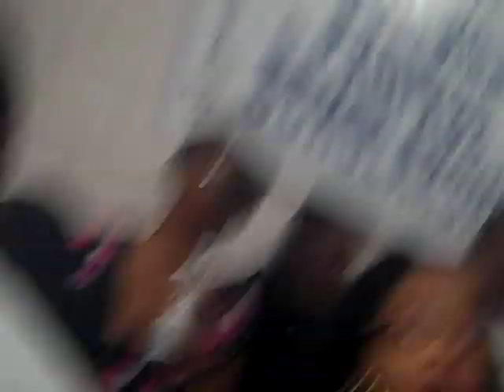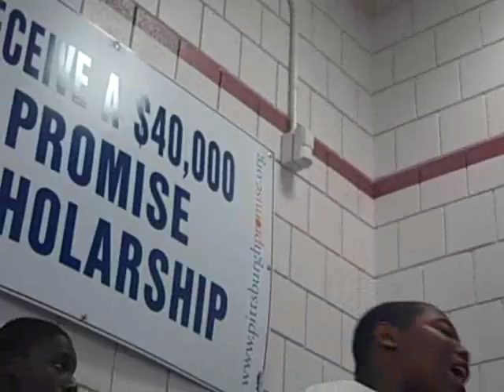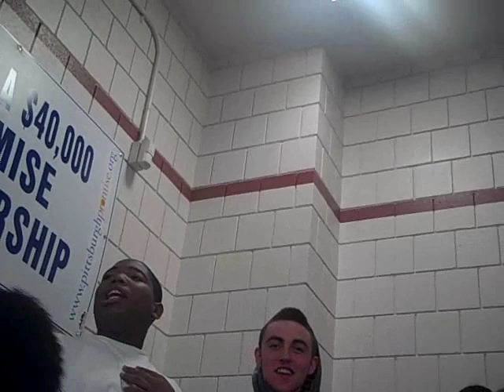Mac miller and savage